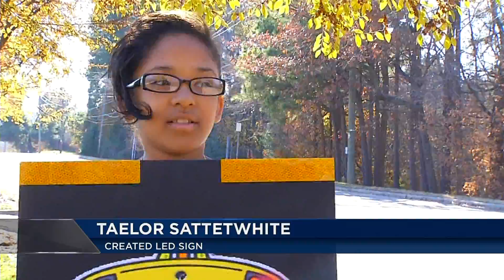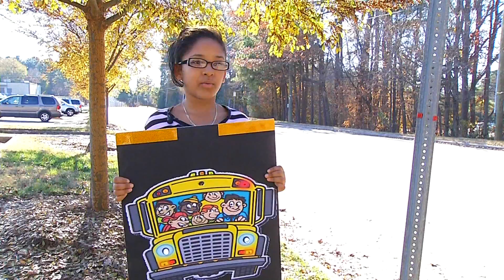Wendell girl designs LED sign to make bus stops safer